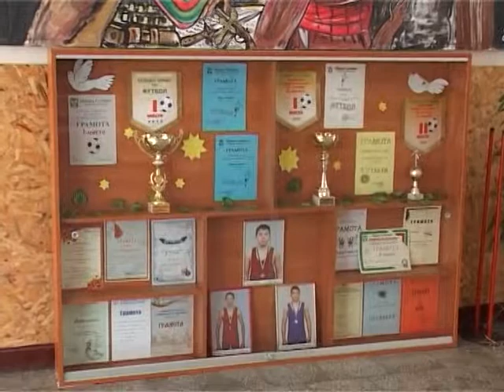"Заедно в час" търси училища - партньори